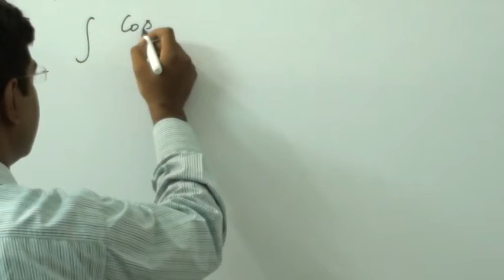NCERT Class 12 Maths Chapter 7 Integers (calculus) Miscellaneous Exercise Question 9 solution